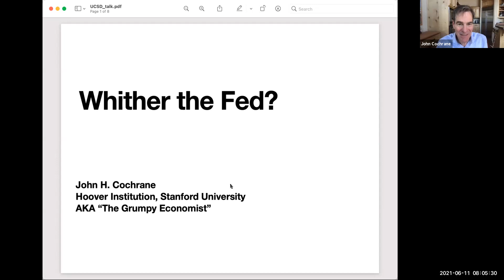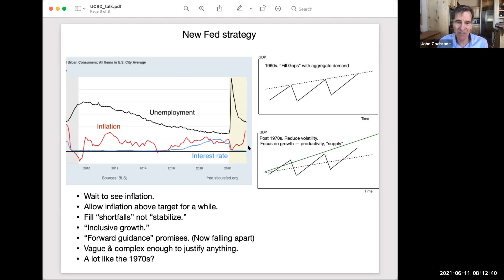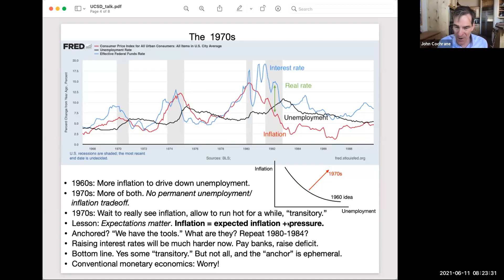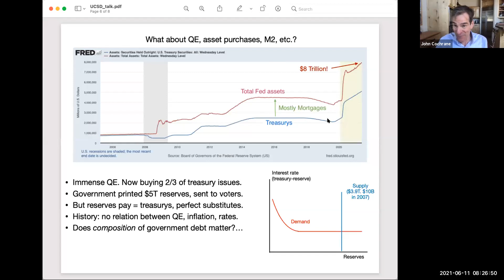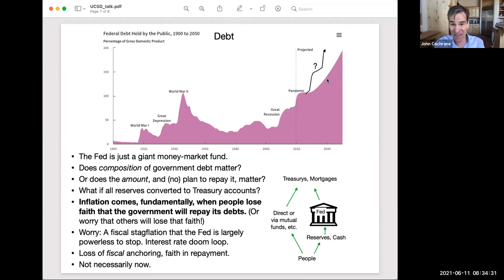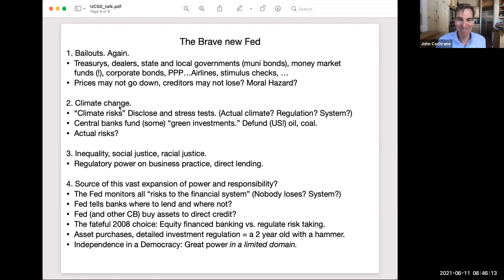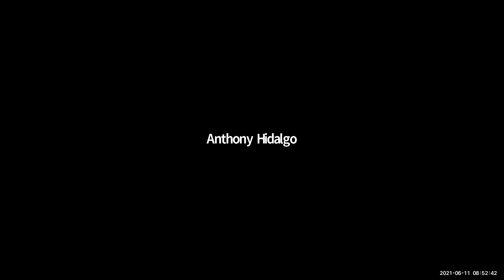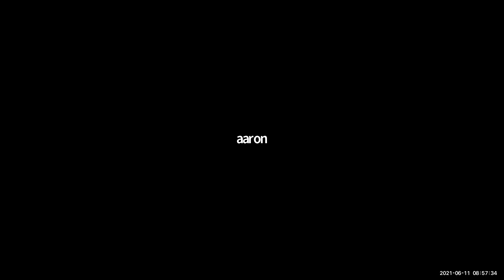John Cochrane -- Is It Getting Hot in Here?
Presentation at the UCSD Economics Roundtable, June 11, 2021